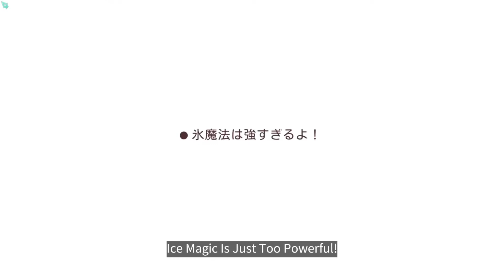Little Witch Nobeta [Mini Comics] (Audio Comic)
This took me 4 days to get ALL the item in the game!
GET THE GAME! ITS ON STEAM!